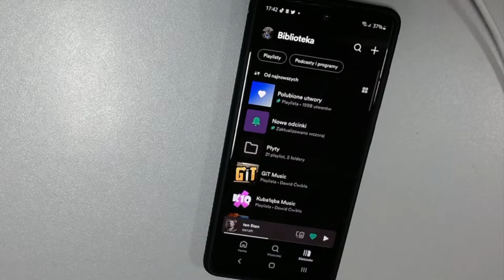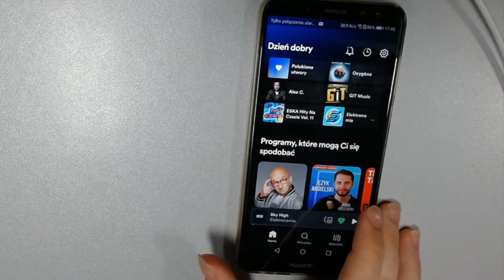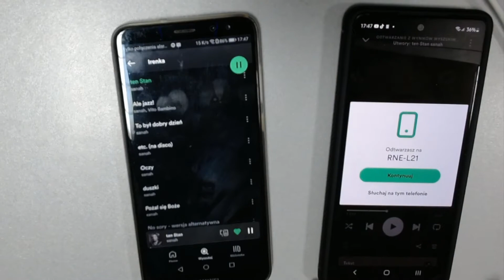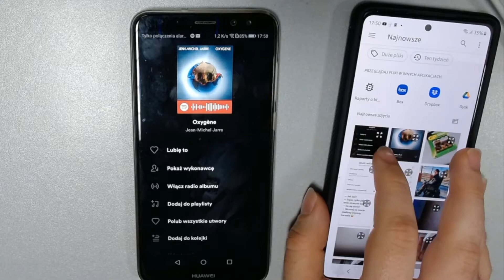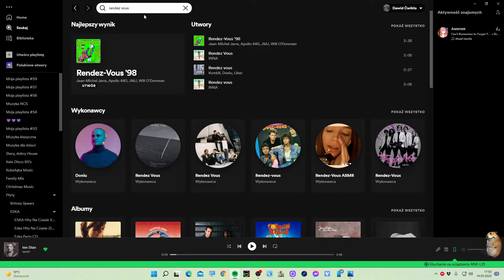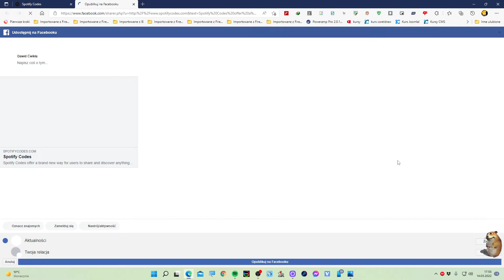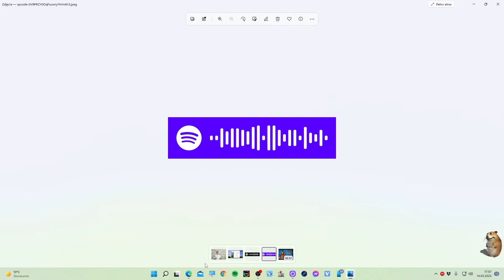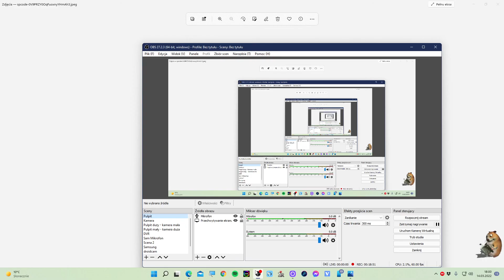Kody Spotify - co to jest i jak z tego korzystać PORADNIK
00:00 Wstęp
01:13 Korzystanie z kodów na smartfonie
09:43 Generowanie kodów Spotify Na komputerze
17:27 Zakończenie

W tym poradnikowym filmie chciałbym Wam zaprezentować ciekawą funkcję usługi Spotify Music. Mowa tu o kodach Spotify widocznych pod okładkami playlist, albumów i utworów oraz podcastów. Pozwalają one na szybkie dzielenie się zasobami ze znajomymi wtedy, kiedy nasz z nimi bezpośredni kontakt. Jak działają kody Spotify? Kody Spotify działają na podobnej zasadzie, jak kody QR. Jedna osoba wyświetla kod np. swojej playlisty, a druga - skanuje go przy użyciu opcji pod ikonką aparatu obok pola wyszukiwania w zakładce "Szukaj" w aplikacji na Androida i iOS.

Jeśli chodzi o komputery, to funkcji skanowania nie ma, ale można generować pliki graficzne z kodami podając linka do utworu, playlisty, wykonawcy czy podcastu na specjalnej stronie. Potem ten kod możesz umieścić np. w mediach społecznościowych i każdy, kto go zeskanuje, dostanie się do np. twojej playlisty.

W razie pytań, to pisz w komentarzu. Z góry dzięki :)